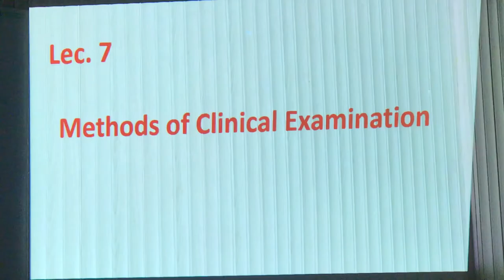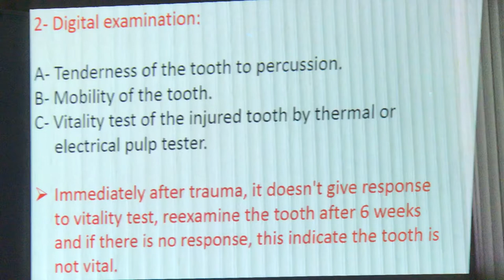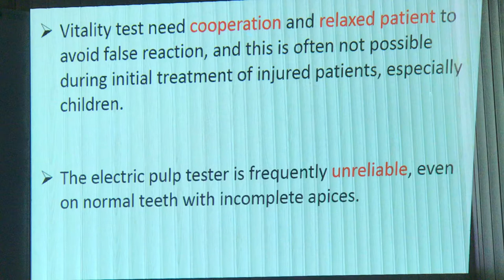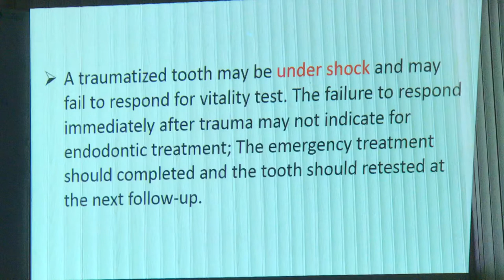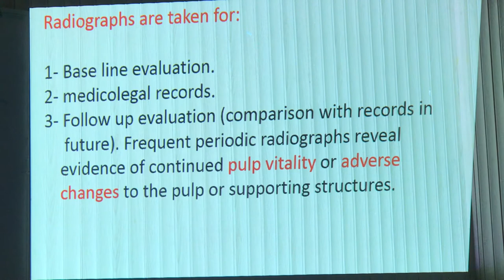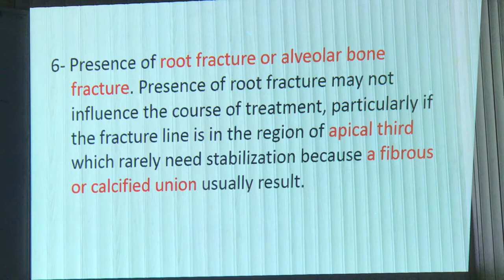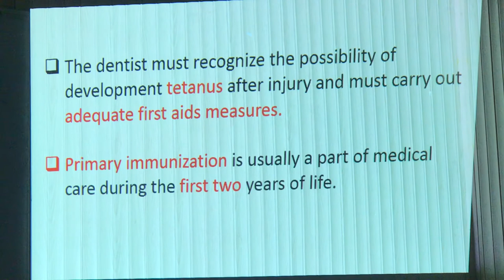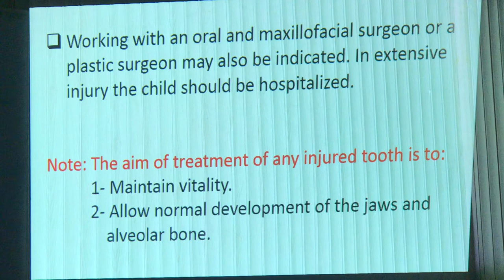Pedodontics - Methods of Clinical Examination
Prosthodontics 5th

Pedodontics 5th

Prevention 5th

Periodontics 5th